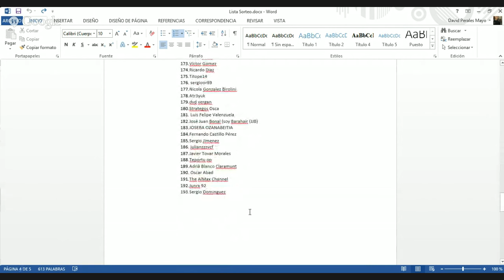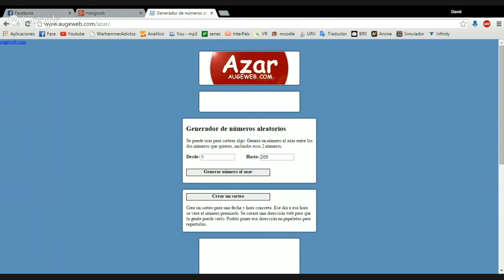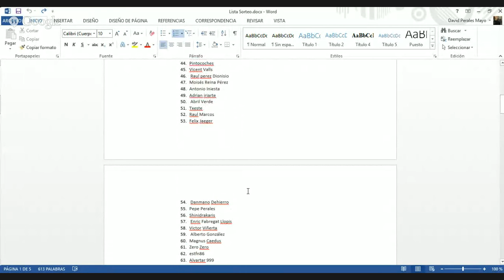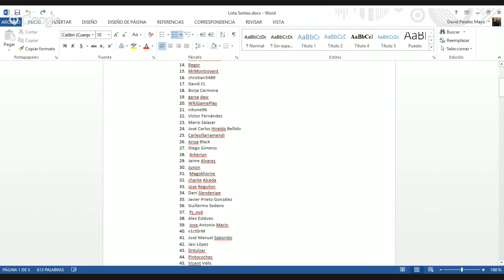Age of Sigmar: Sorteo en Directo!!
En este video en directo haremos el sorteo de una caja de Age of Sigmar entre nuestros subscriptores, esperamos que sea el primero de muchos!

Mucha suerte!!

Os dejamos la lista de participantes:
1. Julio MoMo
2. MatasanosYCO
3. puesvayatu
4. Alejandro Montaner Diaz
5. Internal Riot
6. ElpoderosoCrom
7. Ardiassandokhan
8. Juan Manuel Picazo Guijarro – Kaalar
9. Agustin Garcia
10. Dani Rodriguez
11. MrDiecoke
12. Alejandro Lorenzo
13. xose oscar lopez rascado
14. Regor
15. MrMontrovant
16. christian5489
17. David CL
18. Borja Carmona
19. garsa daw
20. WRJGamePlay
21. nikone96
22. Víctor Fernández
23. Mario Salazar
24. José Carlos Hiraldo Bellido
25. Carlesillarramendi
26. Ariya Black
27. Diego Gimeno.
28.  Arkerion
29. Jaime Alvarez
30. Junon
31.  Magokhorne
32. charlie Alceda
33. Jose Reguilon
34. Dani Slendenipe
35. Javier Prieto González
36. Guillermo Sedano
37.  Pj_ovd
38. Alex Estévez.
39.  Jose Antonio Marin
40. v1ct0rM
41. José Manuel Saborido
42. Javi López
43. DrKolzar
44. Pintocoches
45. Vicent Valls
46.  Raul perez Dionisio
47. Moisés Reina Pérez
48. Antonio Iniesta
49. Adrian iriarte
50.  Abril Verde
51. Txeste
52. Raul Marcos
53. Felix Jaeger
54.  Danmano Dehierro
55. Pepe Perales
56. Shinidrakaris
57.  Enric Fabregat Llopis
58. Victor Viñerta
59.  Alberto González
60. Magnus Caedus
61. Zero Zero
62. estfn86
63. Alvartar 999
64. Ramza Tactic
65. Jorgitorocks
66. leon kael
67. xerar12
68. Nacho Sánchez
69. Manu Galván
70. Manuel Luna
71. Ruben martinez hernandez
72. AquitaineUA
73. ander enka
74. Valandilkun
75. Legión Barcelona
76. Juli Loveless
77. Firmadefuego
78. Urizivil
79. Lluis Moragas
80. Ja Tor
81. Jota TeEse
82.  Maverik BCN.
83. JOR GG
84. Rodegar GG
85. Madao Hasegawa
86.  MrFontetas
87.  Jose Ibañez
88.  Enrique Arrabal
89. Jean-Paul Sartre
90. AndresG43
91.  lolete García
92.  Luis Amorós
93. MIKEL PAGOLA SEGURA
94. gabriel jmenez caimari
95.  unna
96. Drizzt do’Urden
97. Óscar Gambau Suelves
98.  Llenllel
99. Fetro123
100. Paco Lorin Colorado
101.  Fernando Perez Garcia
102.  NaJ0 Azpiroz
103. Jose Dominguez Pastor
104. Juan Fermín Giménez.
105. Sergio García
106.  Iñaki Garchitorena
107.  zelgadis1991
108. David Suárez Mesa
109. Morales Lopez.
110.  ESPARCHANOS
111. Estanislao Jódar Pérez
112.  Jesús LG
113. José Manuel Casañ
114.  Edaitz2727
115. Daniel Jimenez Martín
116. Jordi Payerols Lopez (Kratos)
117. Ruyman Pereira
118. DaniChiclana
119. HECTOR4ize
120. Roberto Lopez
121.  jose alberto Guerrero
122.  Joseph Wolff
123. Lorenavv
124. VerminKing
125. Ramiro Caballero
126.  Pablo Montiel Villegas
127. Manu Tomas
128. Aldo alberto valadez dorado
129. Dennan H
130. Lear Basa
131. Victor Sancha
132. Enixbyjuliaphoenix
133. Ricardo García
134. enrique sancho
135. SBV_86Burgos
136. Hekateoscuro
137. Miquel Verdalet
138. Pipestar Orthanc
139. Nute Calu
140. Cristina Khris
141. elnaith73
142. José Antonio Cano Espa
143. Javi Molina
144. Fracisco javier de jesus Laurens
145. Juan Luis Nick
146. Christian Rodríguez Perez.
147. SpiritualJavier
148. Rivenhoff
149. Oscar Reina Morales
150.  Ruyman Pereira
151. Vortus Urios
152. Antonio Javier Fuster Vives
153. karmelo Garcia
154. M.reyg
155. Gaizka Lasanta
156. anunciacion caro diaz
157. Spanish hammer
158. Anistesia me
159. seronoser397
160.  Santiago Sanchez Cortazar
161.  LordScroto
162. Miguel Torralvo
163.  Corty Balboa
164. Mthelep
165. AnaMaryMusic
166. cachimba5
167. Piedad Comino
168. Alejandro Cerván Carballo
169. Humaworks
170.  Ultrazord
171. Francisco Ruf Vilches
172. Jenny Ornia
173. Victor Gomez
174. Ricardo Diaz
175. Titope14
176.  sergioor89
177. Nicola Gonzalez Birolini
178. Atr3yuk
179. dvd vergan
180. Strategos Osca
181.  Luis Felipe Valenzuela
182. José Juan Bonal (soy Barahair (JJB)
183. JOSEBA OZANABEITIA
184. Fernando Castillo Pérez
185. Sergio Jimenez
186.  julianzzzvcf
187. Javier Tovar Morales
188. Teportu op
189. Adrià Blanco Claramunt
190.  Oscar Abad
191. The AlMax Channel
192. Junrx 92
193. Sergio Dominguez

194. TheangelAlaya
195. Gregorio Rodríguez Sánchez
196.  Repetto pastel
197. Dani cnv
198. Rafael Romero Iribas
199. DeMarchese
200. Manuel Martínez
201. Ismaylive Awen
202. Alfredo Murillo Soto
203. Jose Reguilon
204. Pueblic
205. VashgardKMZ